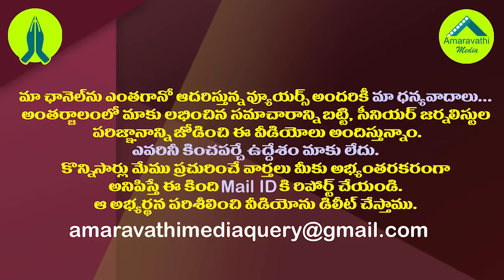వైసీపీ ఎమ్మెల్యేల గుట్టు బయటపెట్టిన పెద్దిరెడ్డి నివేదిక| Peddireddy's Secret Report on YCP MLAs